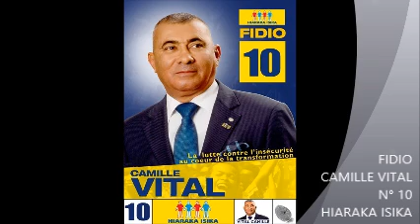CAMILLE VITAL MANDRITSARA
FIDIO CAMILLE VITAL N°10
COMITÉ DE SOUTIEN CAMILLE VITAL FRANCE